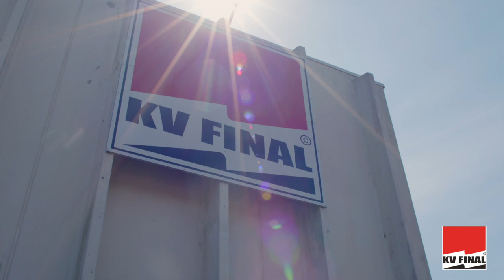KV FINAL SPARTANBURG LLC - The Foundation Stone Tapping Ceremony - March 24th, 2023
KV Final Spartanburg LLC | 325 Old Greenville Road | Spartanburg | South Carolina | USA

On Friday, March 24th, 2023, the Foundation Stone Tapping Ceremony took place at KV Final Spartanburg on the occasion of starting the construction of the new "H0 Warehouse". We look forward to the next phase of our presence in the United States of America!!

Thank you to everyone who participated in this memorable day!! :)

Mr. Miloslav Stašek | The Ambassador of the Czech Republic to the USA

Mr. Petr Vašičko | The Honorary Consul of the Czech Republic for North and South Carolina

John Lummus | Upstate SC Alliance
Aimee Redick | Upstate SC Alliance

Ethan R. Burroughs | Spartanburg Community College

*Thank you SignForce!

*Thank you Dave's Roofing!

*Thank you Forrest Briggs Photography!